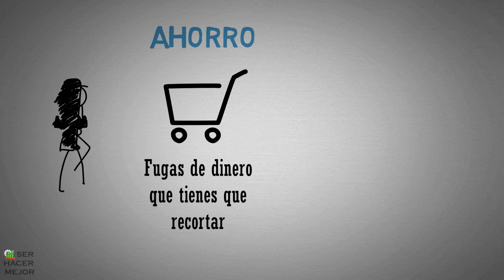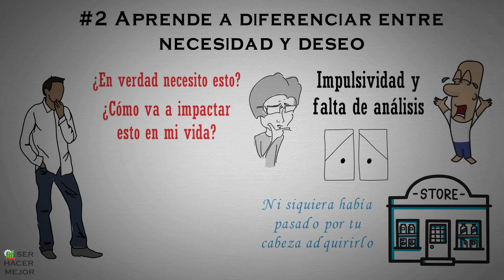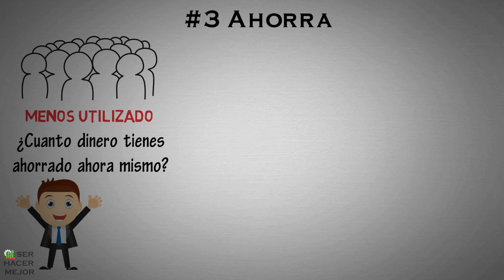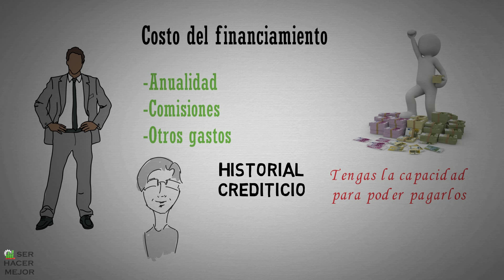6 Consejos Financieros Que Me Hubiera Gustado Saber Cuando Era Más Joven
No dejes pasar más tiempo y empieza a aplicar los siguientes tips financieros que cualquier persona debería seguir.
Son simples, pero nada fáciles de seguir, recuerda que haciendo de estos consejos un hábito te ayudara a que no te cueste mucho trabajo en un futuro y a construir buenos cimientos financieros en ti y tu familia.

Tu vida al siguiente nivel!